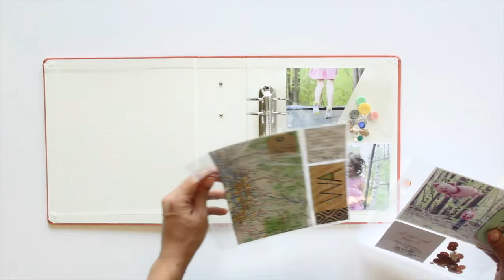Big Picture Classes: Five Ways to Use the Fuse Photo Sleeve Tool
The Fuse Photo Sleeve Tool puts the power of possibility in your hands. Ever had an oddly-shaped photo, memento, or embellishment that just didn't sit quite right in a photo sleeve? The Fuse tool allows you to modify any photo sleeve to fit what you want, where you want it. Make confetti and waterfall pockets, customize planner inserts, and so much more!